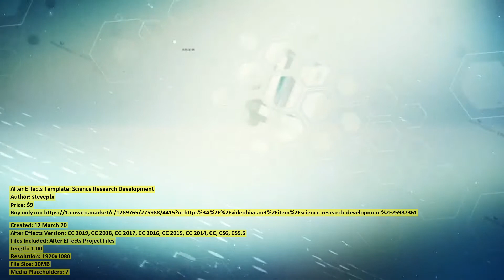Science Research Development | After Effects Template | VideoHive 25987361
Files Included: After Effects Project Files
Length: 1:00
Resolution: 1920x1080
File Size: 30MB
Media Placeholders: 7
Text Placeholders: 8

Category: (openers)

Description: Details of project: After Effects CS 5.5 and higher 1920x1080 Full HD Video Duration 1 min 7 Media placeholders 8 Ti...
Dear author stevepfx, if you believe any that the use of the project preview on this channel are not legitimate, please write to e-mail and we will delete your video within 24 hours.